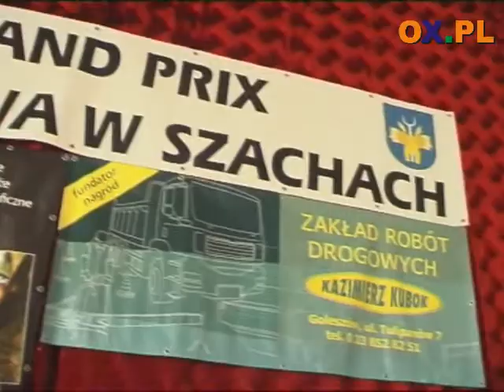Grand Prix Goleszowa w Szachach 2009